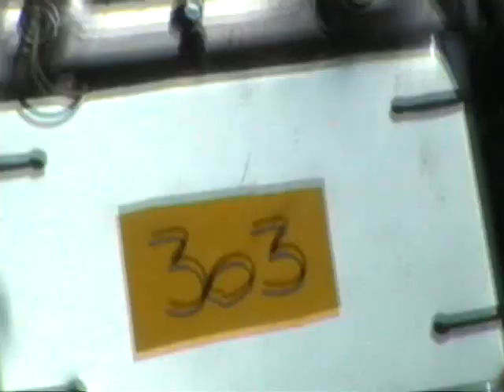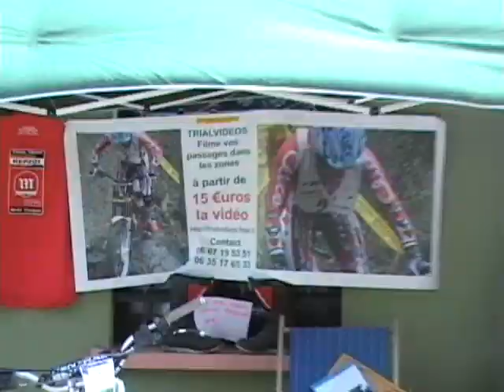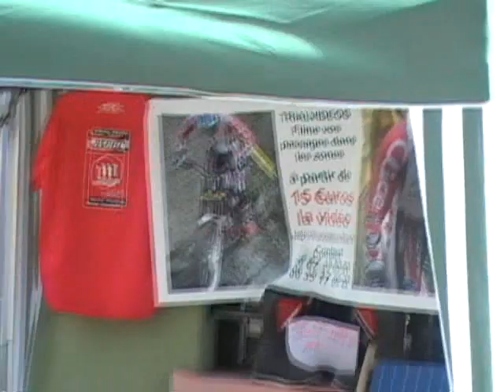Passion et volonté finissent toujours par aboutir. Vidéos de Trial by Philippe Stocker.